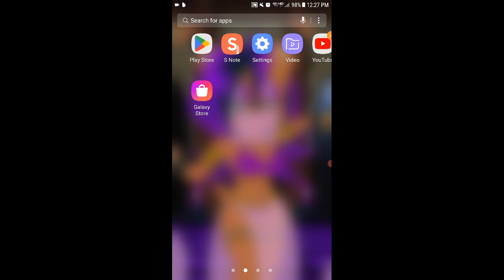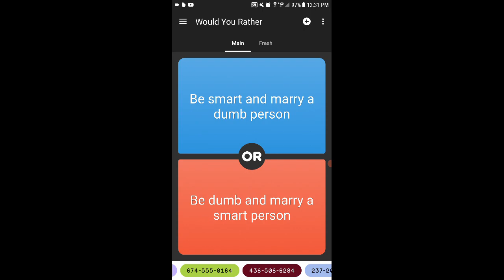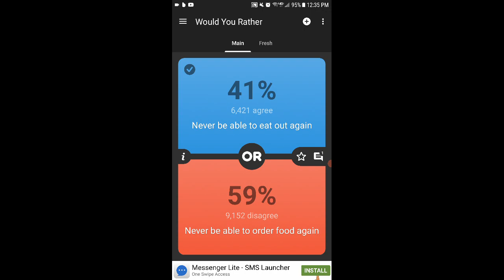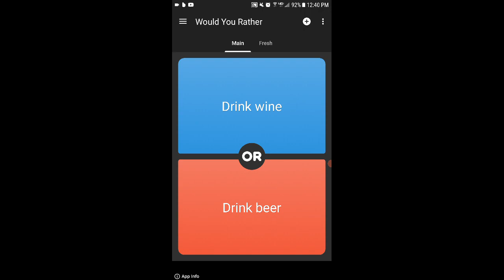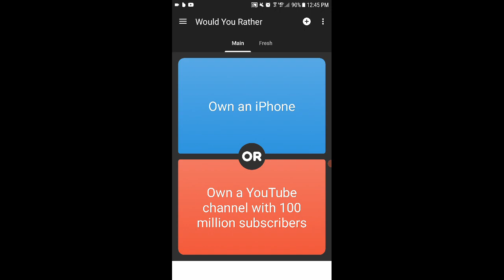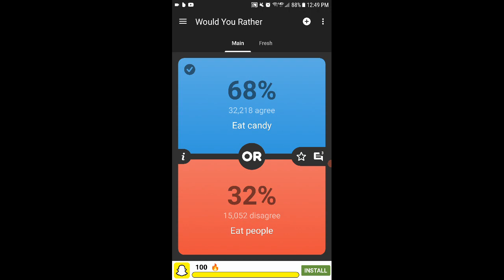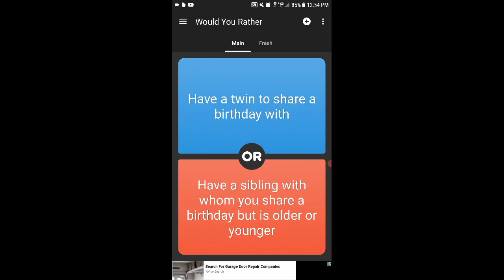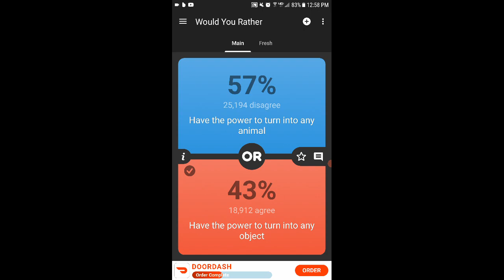FLAME AND SPIKE PLAYS WOULD YOU RATHER (DRAGON MEETS DRAGONHOG)